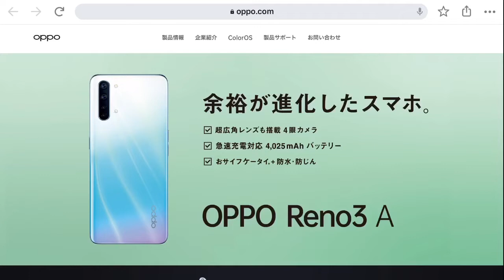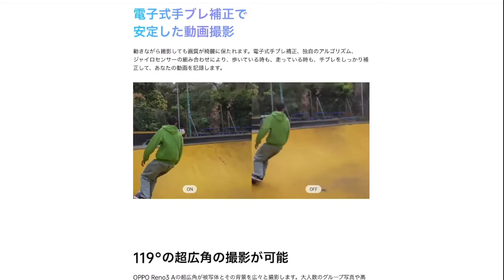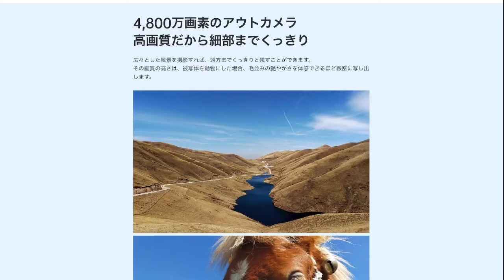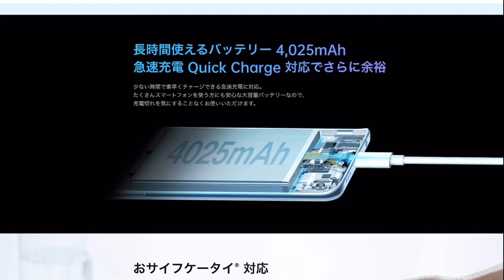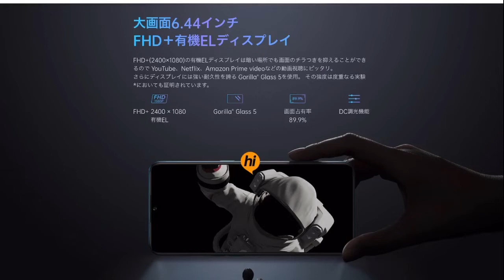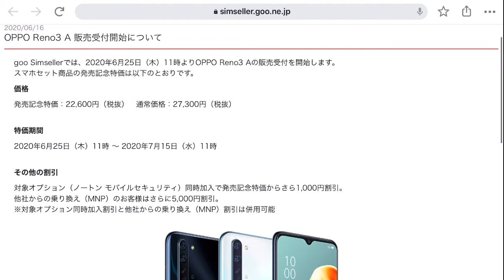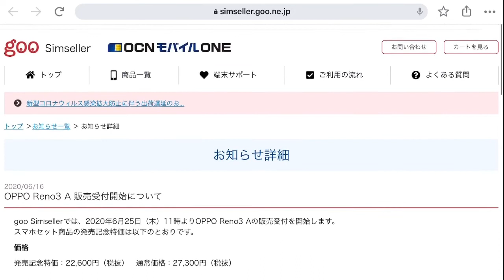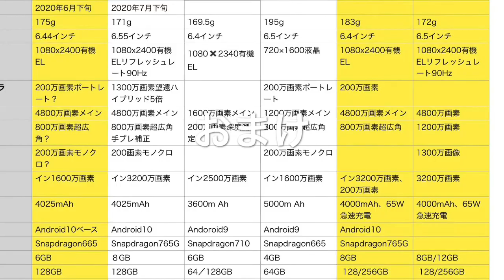OPPO Reno3A発売日は6月25日 税込価格39800円 SIMセットで割引販売も。おサイフケータイ、防水カメラとしても優秀？